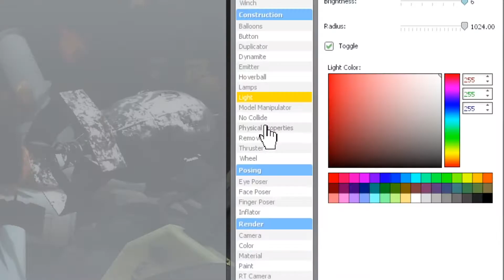nukes.mp4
always have your delet gun on hand